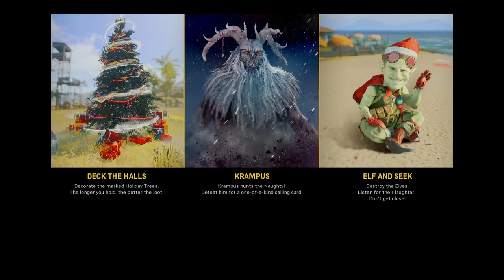1433000$ die and die many times alone Plunder Trios CALDERA Modern Warfare Season 1